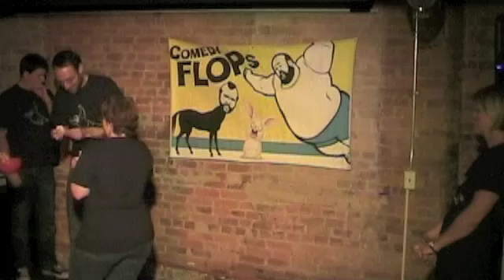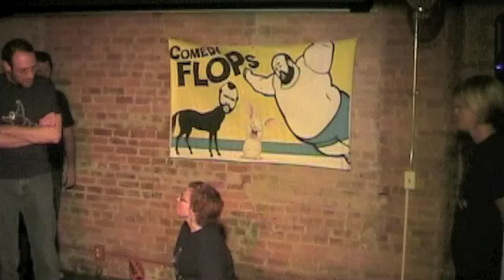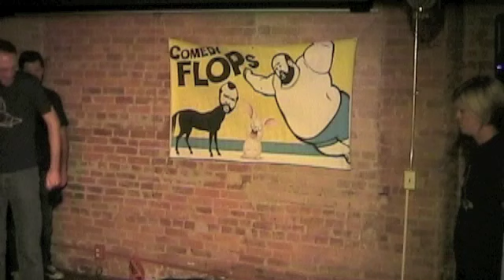ComedyFLOPs @ Delilahs 11032011 pt 2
0:00 Bing
2:19 What's My Line